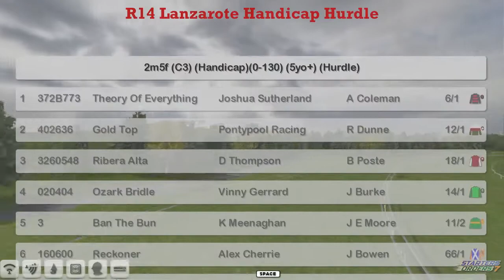NH WK8 R14 Lanzarote Handicap Hurdle